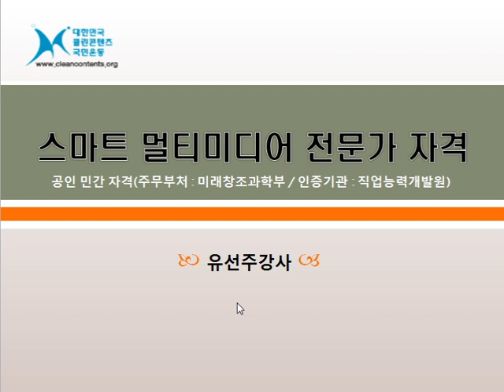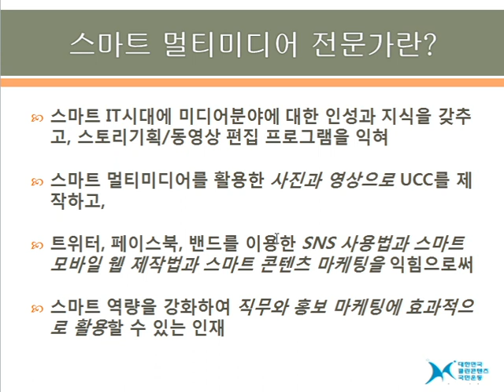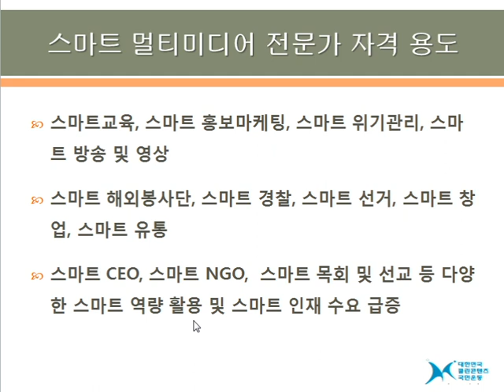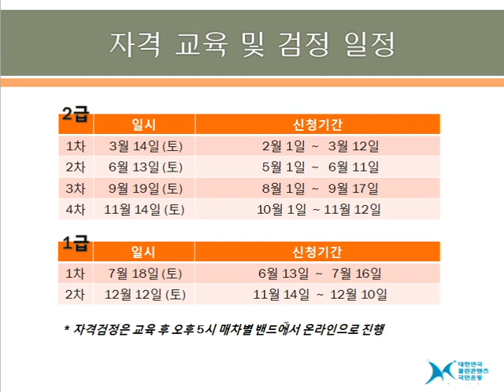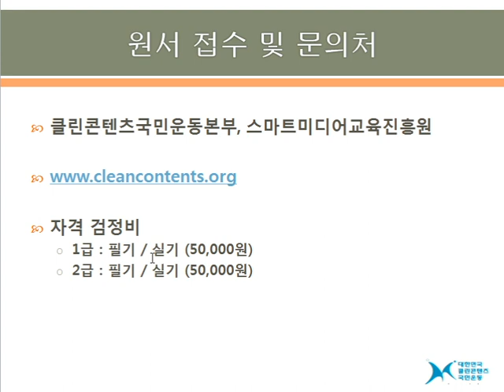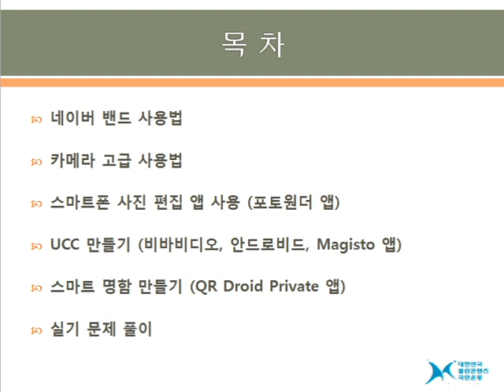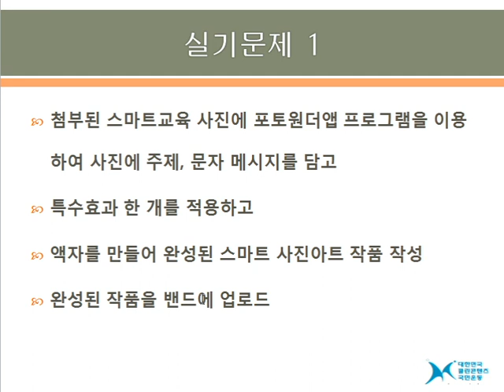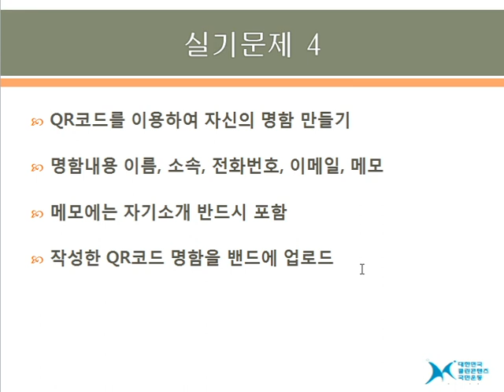스마트멀티미디어전문가 자격증 따자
학습난이도
중

학습대상
- 스마트멀티미디어전문가 자격증을 처음 접하시는 분들

학습방법
본 강의는 스마트멀티미디어전문가 자격증을 취득하기 위한 해설강의입니다.

강의특징
- 스마트멀티미디어전문가 시험의 핵심적인 내용들을 강조하여 자격증을 취득하는데 도움이 됩니다.